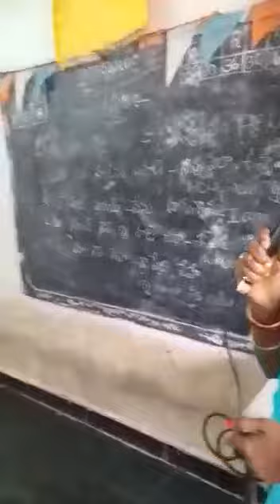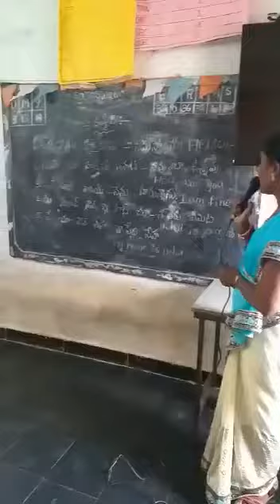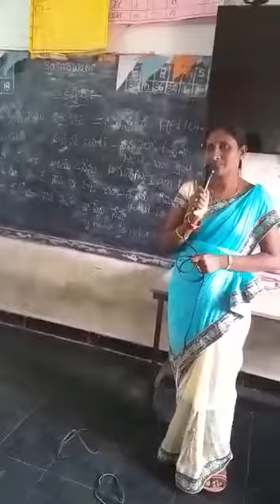Bhasha sangam vedios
Language Kashmiri
1.KGBV,KOTHAPALLI
KOTHAPALLI
KURNOOL
ANDHRAPRADESH